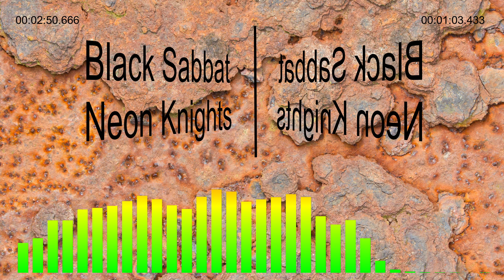Black Sabbath - Neon Knights. Reverse version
This video is a reverse version of the song: Black Sabbath - Neon Knights.
The video was created for enthusiasts and researchers who are interested in reverse music.
Write in the comments what interesting things you heard in this video, indicating the timecode.
Discussion is welcome.